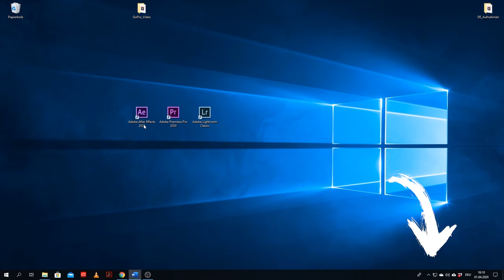5 UNIQUE GIMBAL TRANSITIONS & MOVEMENTS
Hohem iSteady Pro 3 for Actioncameras *

Hello and welcome to a new Gimbal Guru Video. In this one, I show you 5 unique Gimbal Movements and Transitions, which you can create easily with your Gimbal.!

The first one is the FPV Gimbal Movement. This Gimbal movement looks like, you flying a FPV Drone. The dynamic camera Shot creates a very unique perspective for the viewer. You can easily create this effect, by setting your Gimbal on the POV Mode. The POV Mode unlocks every Gimbal axis and the Camera is following your Movement. You achieve the best results, if you move fast forward and at the same time you move left and right with the roll axis. If you want to combine the FPV Gimbal Movement into a transition, I recommend you to tilt up the camera in the first, and tilt it down in the second Shot. By blending the two sequences together, you get a nice FPV Gimbal Transition.
 The second Transition is the Locked On – Spin Gimbal transition. For this Shot, again use the POV Mode on the Gimbal. You follow the movement of an object. In this example I followed the roll movement of the persons hand in the frame. This Gimbal Movement creates again a very unique motion for the viewer. It’s very simple to achieve a Transition, when you film two sequences in different locations. By flipping the second Shot horizontally, you get a nice continuous roll transition. If you add motion blur in post- production you achieve a smooth Locked On – Spin Gimbal Transition.
The third Gimbal Transition idea is the Run- By Location Change Gimbal Transition. This one is very simple. Activate the Lock Mode on your Gimbal. The Lock Mode, as the name suggests, locks every Gimbal axis. Now you can run even in rough terrain and the gimbal stabilizes your video footage. To create the run-by location changing transition, to person in the video has to pass an object. The gimbal and camera operator also passes the object in near distance. You do the same in a different location and mask the two Shots together. This passing by transition is very common, but also very impressive at the same time.
The next Gimbal Transition is the Follow-Object Transition. For this one I suggest you to use the GO or Sport Mode on your Gimbal. This Mode enables very fast Gimbal movements, which is perfect for the Follow- Object movement. The idea behind this transition is very simple. You follow the movement of an object in your frame, do the same in a different location and blend the two Shots together. It’s very important that you try to keep the moving object in the same location of your video. This is nearly impossible so you have to fine tune it in post-production.
The last Gimbal Movement is more a kind of demonstration of the creative possibilities which a gimbal offers you. You easily can create hyperlapses by setting your gimbal mode to Locked. Now the Gimbal locks the camera direction and you can walk forward, without having to fear that the alignment of your camera is changing. If you speed up your video in post- production you get a nice hyperlapse video.

Those were my 5 unique Gimbal Transitions and Movements which you can easily try out yourself.

In this Video I used the Crane 2S! The Zhiyun Crane 2S is the perfect DSLR Camera Gimbal. It has all the important Gimbal Modes plus a lot more, and it is perfect for every creative Filmmaker.
But please keep in mind, that the presented Gimbal transitions and movements are not limited only to DSLR Gimbals. You can also achieve these effects with your GoPro or actioncamera Gimbal. For example, the Hohem iSteady Pro 3 is the perfect Actioncam Gimbal, which provides all necessary modes.
I have also linked you my software, with which I do the post- production. I hope you learnd something new and enjoyed the video.